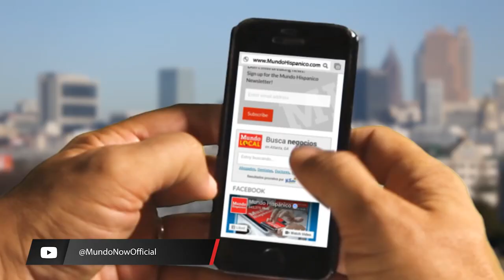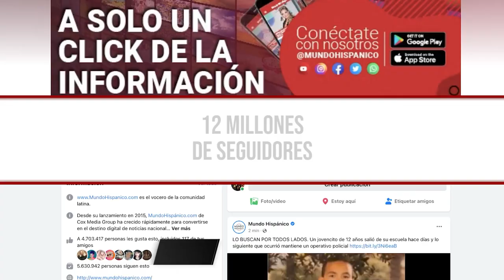El presidente Nayib Bukele inaugura cárcel para pandilleros "El Alcatraz de El Salvador"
¡PRESENTAN CÁRCEL PARA PANDILLEROS! El presidente de El Salvador, Nayib Bukele, inaugura una cárcel especializada para pandillero que se presentó para el Centro de Confinamiento del Terrorismo (CECOT). De acuerdo con las declaraciones, se informó que la cárcel es una de las más grandes en Latinoamérica.
Tras darse a presentar la cárcel para pandilleros, el presidente salvadoreño fue acompañado por medio gabinete y explicó que la función de dicho centro de confinamiento, se creó debido a que el país tiene la mayoría de casos de violencia por caso de las pandillas que existen y que causan problemáticas.